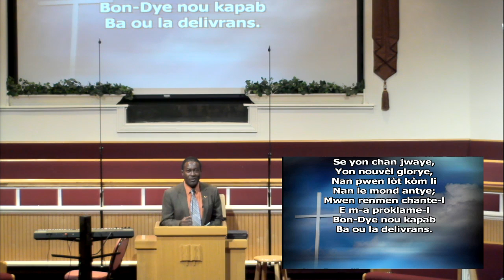RBC Revival Week: November 15, 2016 (Day 3)